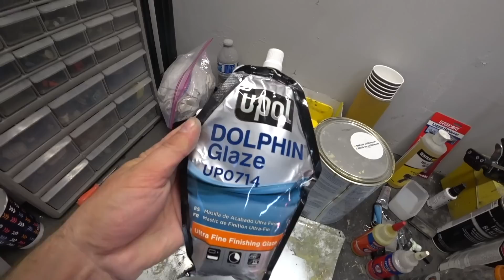REBUILDING A WRECKED FERRARI 488 GTB IN 12 MINUTES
REBUILDING A WRECKED FERRARI 488 GTB IN 12 MINUTES INCREDIBLE CAR BUILD TRANSFORMATION FIRST TEST DRIVE!

SEND ME STUFF HERE:
LNC COLLISION
27622 CAMINO CAPISTRANO, SUITE D